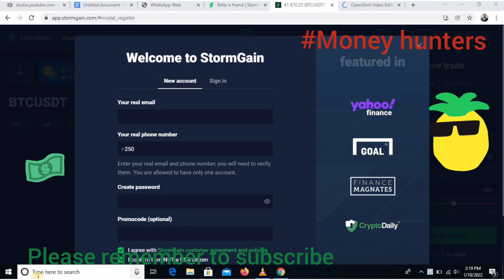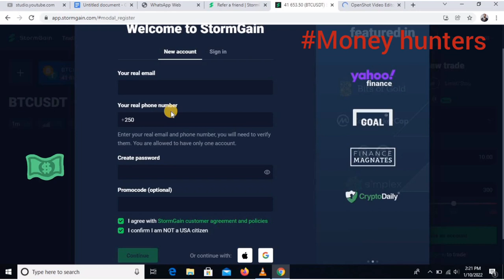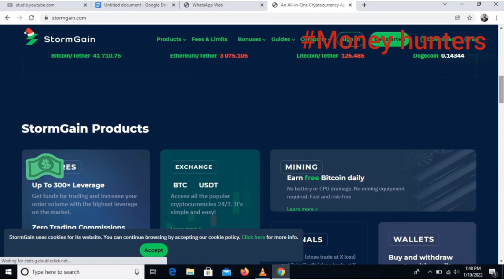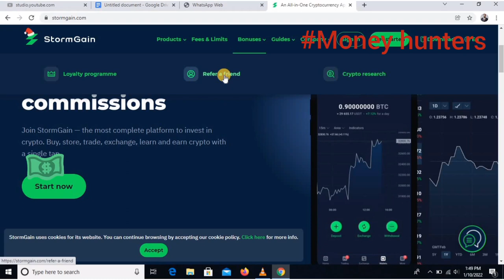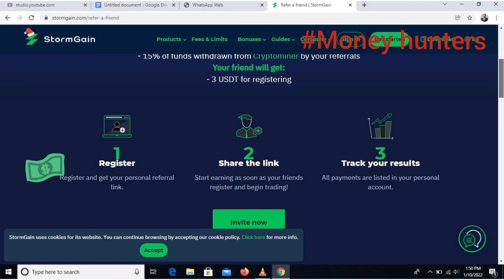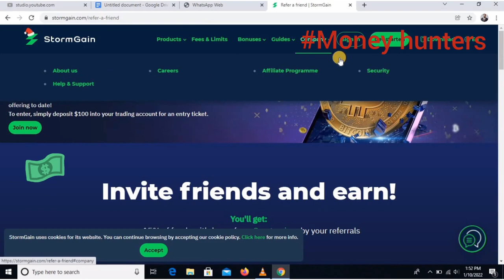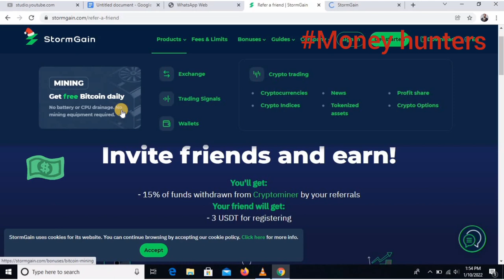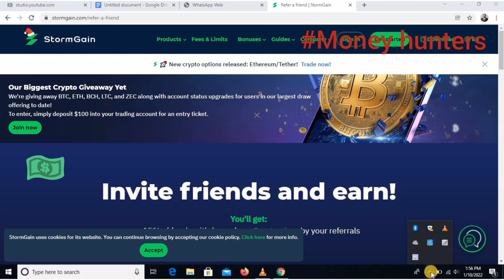30000FRW URIGUKORA MINING HAMWE NA STORMGAIN/ korera amafaranga online ukoresheje android yawe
gukorera amafaranga online
uko wakorera amafaranga online
amafaranga by
amafaranga song
amafaranga y'u rwanda
mu rwanda byakomeye
amafaranga niki
amafaranga ahenze ku isi
gukorera amafaranga kuri internet
korera amafaranga kuri internet
amafaranga
amafaranga song
amafaranga by
gucuruza mobile money
kwizigamira amafaranga
kureba amafaranga kuri tap and go
uko wakorera amafaranga kuri internet
make money online in rwanda
how can i make money online in rwanda
money transfer in rwanda
money exchange in rwanda
earn money online in rwanda
online payment in rwanda
online services in rwanda
cestrar rwanda
mobile money in rwanda
duhope rwanda
dide rwanda
digital rwanda
rwanda online payment
e learning in rwanda
how to make money online in rwanda
how to earn money online in rwanda
m-pesa rwanda
online radio in rwanda
pl rwanda
ti rwanda
tarif mobile money rwanda
making money online in rwanda
currency exchange in rwanda
relief in rwanda
how to make money in rwanda
money transfer companies in rwanda
how to make money online without investment
make money online with investment
how to make money without spending money
how to make money home
how to make money in home
online money makers
to make money
making money online without investment
legit ways to make money online without investment
kureba video
kureba ibikezikezi
kureba konterevasiyo
kureba kode
kureba amanota kuri internet
kureba umwirondoro
nyagiso
kureba amanota kuri reb
youtube nyiranyamibwa
youtube vumbika
kureba amanota ya s6